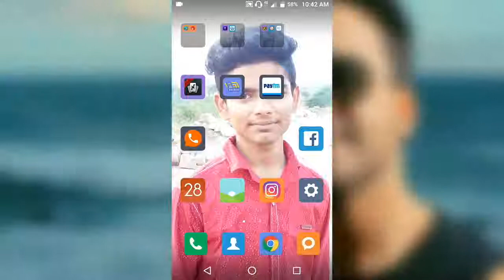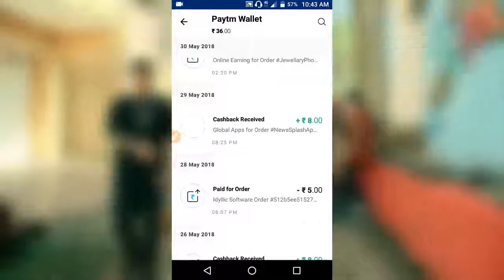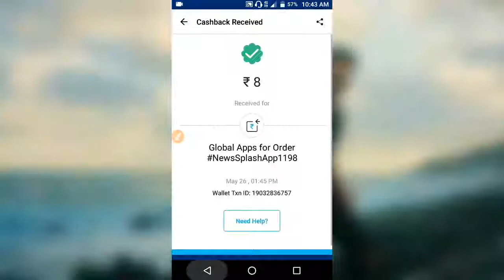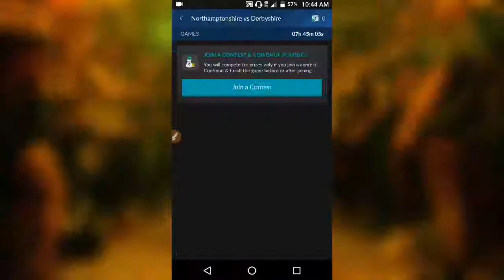Earn Paytm cash with nostra pro app live payment proof telugu Fantasy Cricket App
Download NostraGamus -Predict,  Play, Cricket, Football Games and
 other Sports - Nostra pro, India